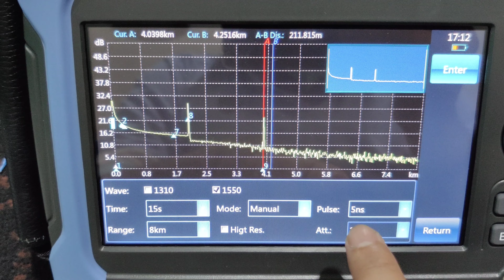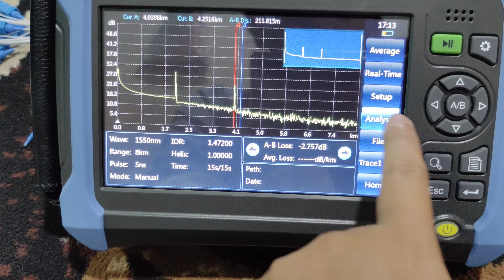OTDR JOINWIT JW3302XR BISA NEMBUS SPLITTER